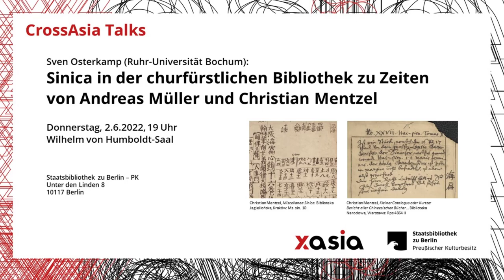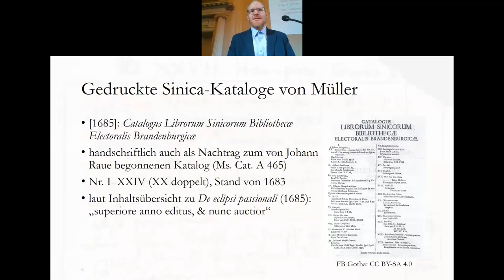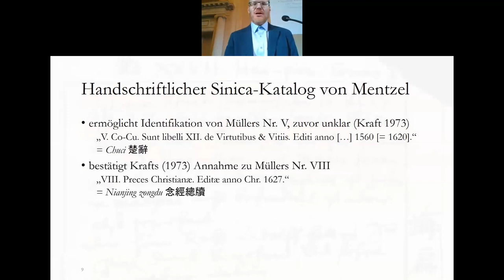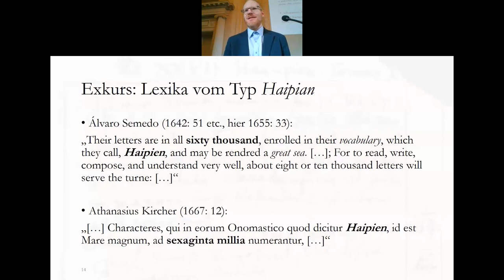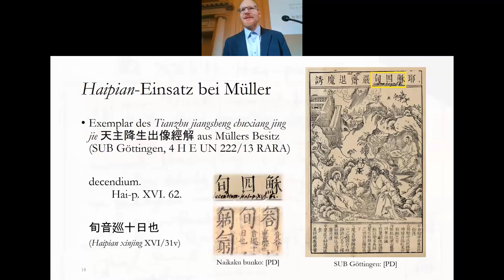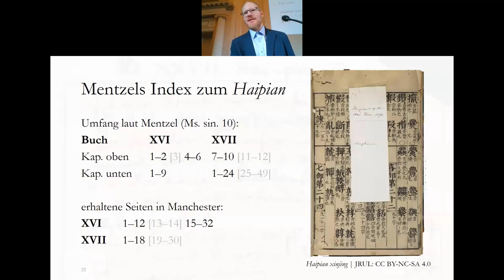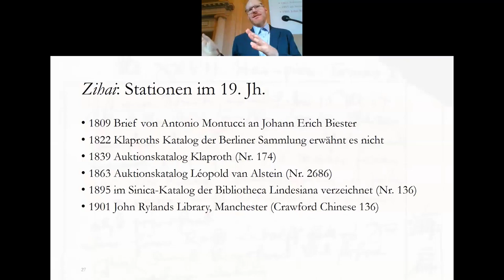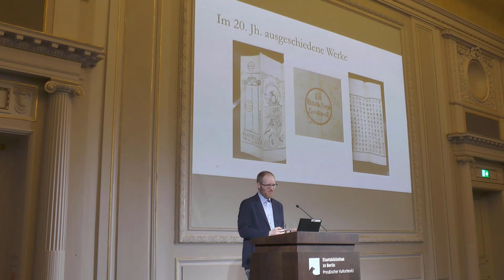Sinica in der churfürstlichen Bibliothek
Sinica in der churfürstlichen Bibliothek zu Zeiten von Andreas Müller und Christian Mentzel – und ihr späterer Verbleib

Vortrag von Prof. Dr. Sven Osterkamp (Ruhr-Universität Bochum)

Im Vortrag werden zuerst altbekannte wie auch neuere Quellen zur Zusammensetzung der Berliner Sinica-Sammlung zu Zeiten von Andreas Müller und Christian Mentzel gegen Ende des 17. Jhs. vorgestellt, um darauf zumindest exemplarisch ihren oft noch unklaren späteren Verbleib zu beleuchten. Im Fokus stehen dabei mehrere Fälle, für deren Schicksal offenbar Julius Klaproth im fr. 19. Jh. eine wesentliche Rolle zukommt.

Ein Vortrag aus der Reihe „CrossAsia Talks“ des Online-Portals CrossAsia.